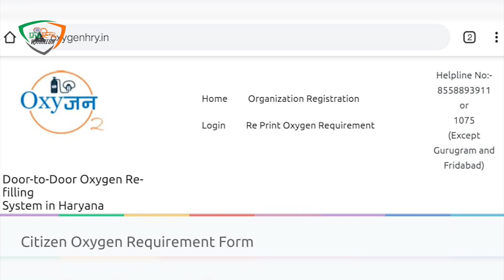ऑक्सीजन सिलेंडर के लिए अब धक्के खाना बंद डोर टू डोर सिलेंडर मिलना शुरू।।